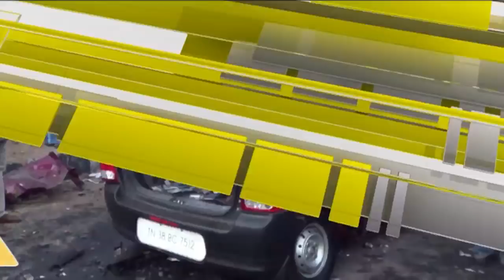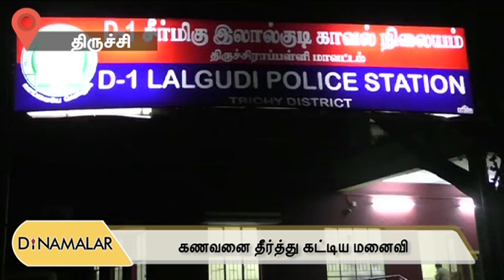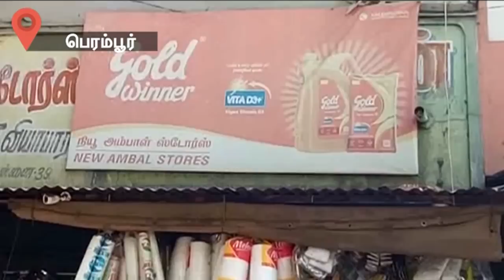District News 07.03.2018 | District Roundup